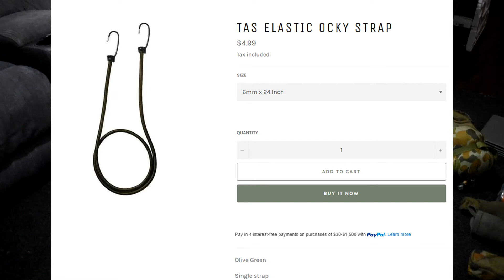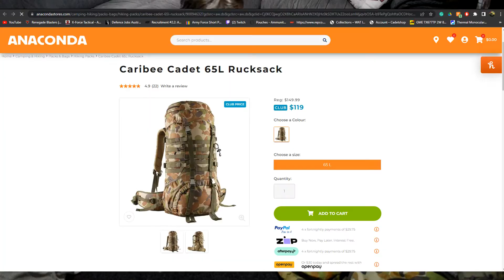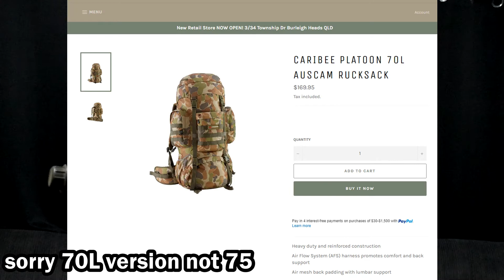My 24 hour Milsim pack setup(everything YOU NEED)